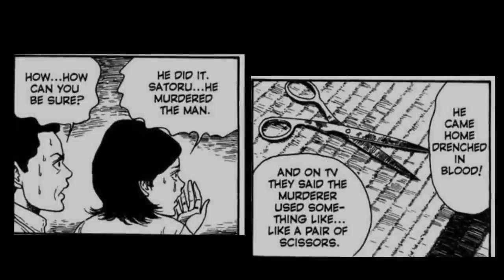Horror Show Presents: The Boy (by Junji Ito)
Love your Horror Show Queen
 @queenofthebatsss (instagram)
Onlyfans.com/ripmyheartout

Video narrated by Horror Show Mickey